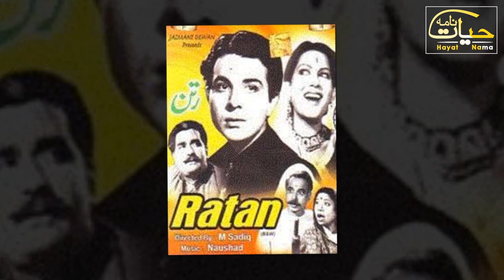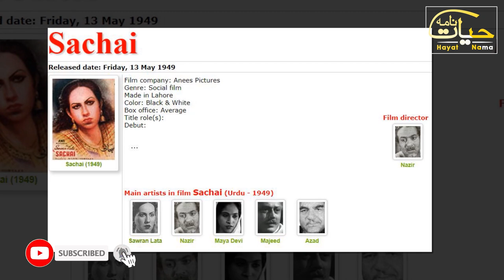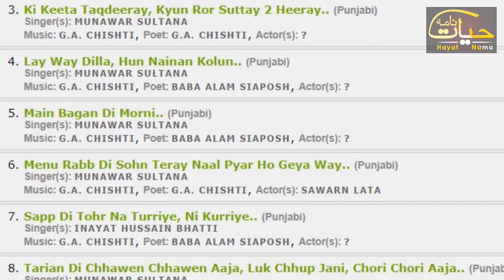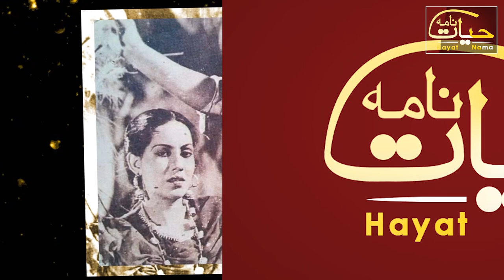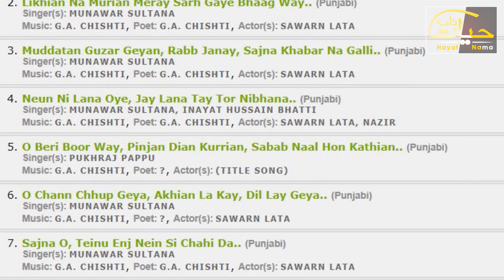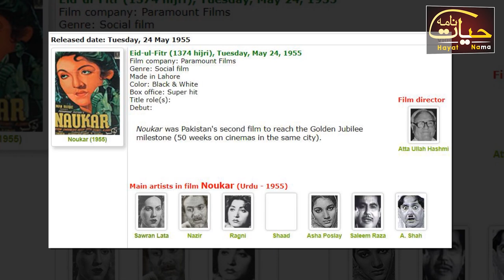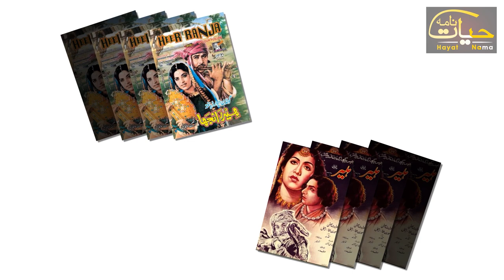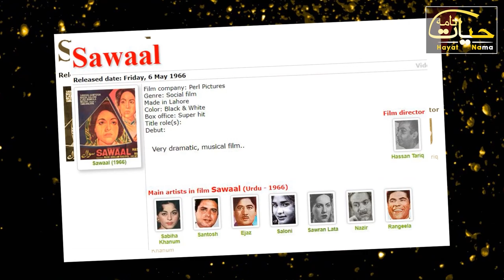Swaran Lata The Forgotten Star Untold Story | Biography